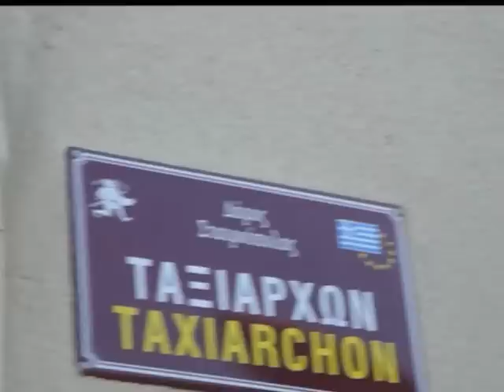Saltatio Mortis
She Is So Beautiful